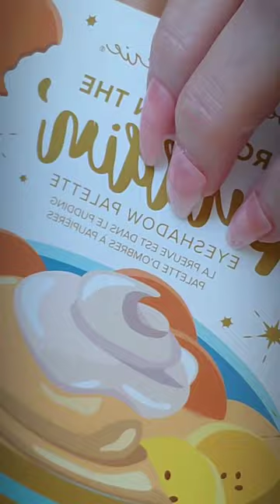ASMR doing your makeup (RELAXING) 💄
Relax to the BEST asmr makeup . Find longer content channels below to fit your asmr relaxation and sleep needs.